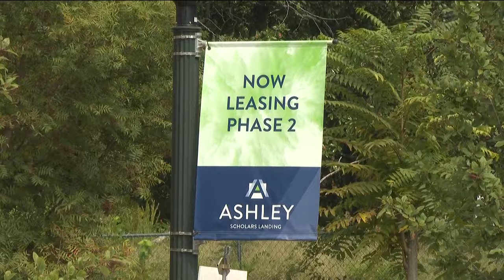Atlanta City Council tackling affordable housing in 2024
Council members look to tackle public safety and short-term rental changes this year.